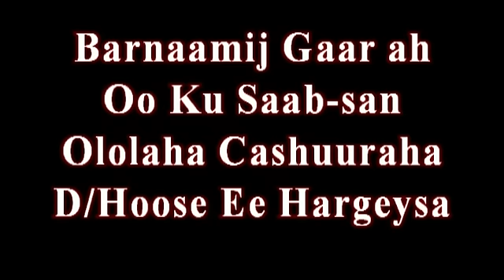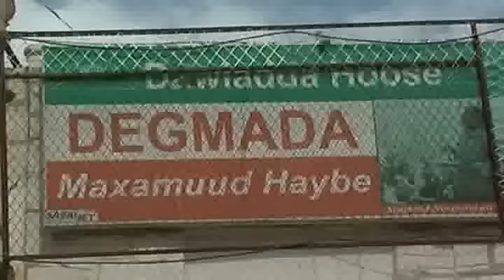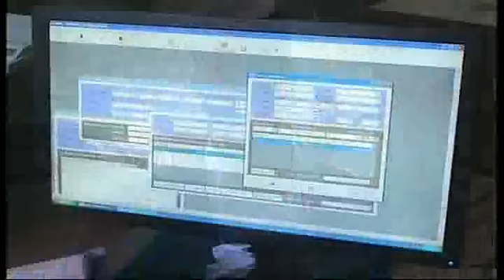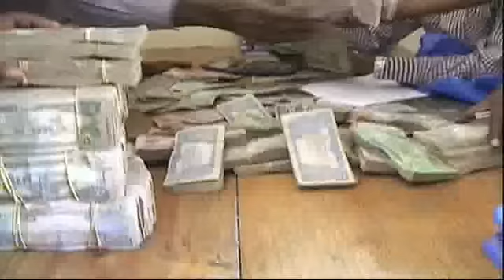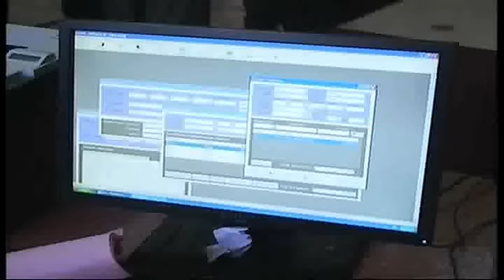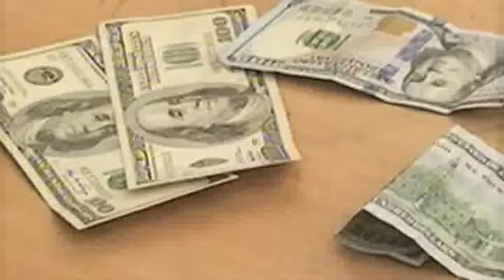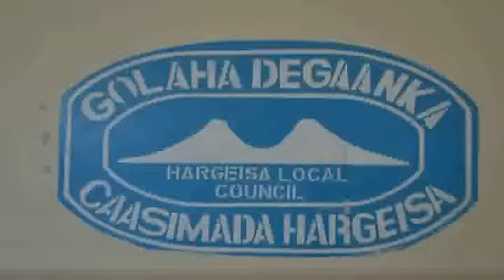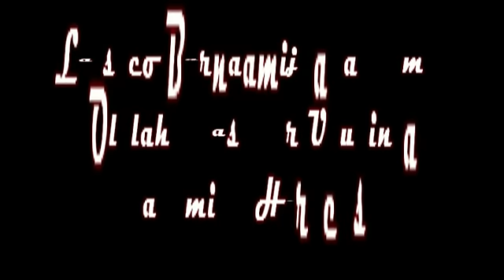Daawo Barnaamij Gaar ah Oo Ku Saabsan D/Hoose ee Hargeysa Cashuurta Ma Danyarta ayuunbay ka Qaadaa